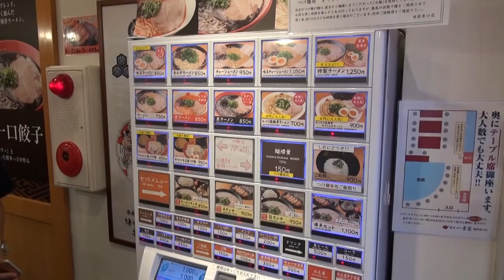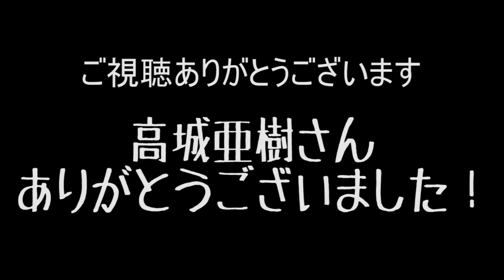元AKB48の高城亜樹さんとオススメ豚骨ラーメンをすする 博多一幸舎 池袋東口店 【飯テロ】SUSURU TV.第661回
高城亜樹さんのチャンネル

博多一幸舎 池袋東口店
東京都豊島区東池袋1-40-10 川又ビル 1F

〒165-0027
東京都中野区野方5-7-17　K-FLAT102
SUSURU宛　まで！

■業務連絡■
まで！